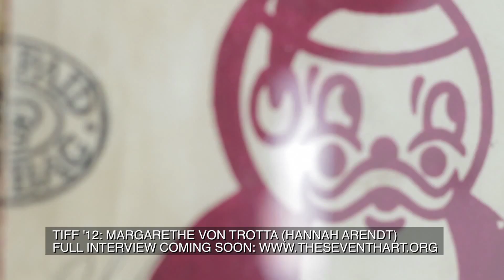TIFF 12: Margarethe von Trotta (HANNAH ARENDT) - The Seventh Art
An excerpt from our interview with Margarethe von Trotta, director of HANNAH ARENDT.

The Seventh Art is a Toronto-based video magazine about cinema. At this year's Toronto International Film Festival, The Seventh Art is producing special coverage out of a beautiful and very accommodating gallery space (Onsite [at] OCAD U) around the corner from the TIFF Bell Lightbox in Toronto.

Our unofficial coverage is modelled after our monthly video magazine, featuring in-depth, long-form interviews with international auteurs whose work spans a variety of genres and styles. This is the opposite of the traditional junket interviews, so standard at festivals, and we are excited to offer excerpts from these conversations during the festival. The full-length interviews will be included in issues of our video magazine in the months that follow.